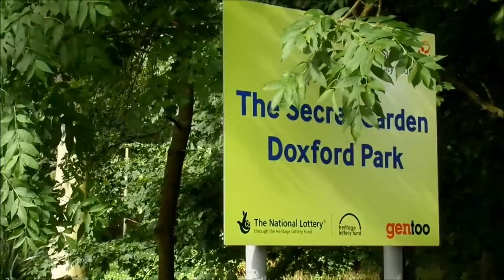Out and About in Doxford and Herrington Country Parks.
A quick bicycle ride around Doxford Park, a little park in a suburb of Sunderland, Tyne and Wear, and The Secret Garden within that park, then onto Herrington Country Park within the same area. I am lucky to have such lovely cycling areas so close to where I live.